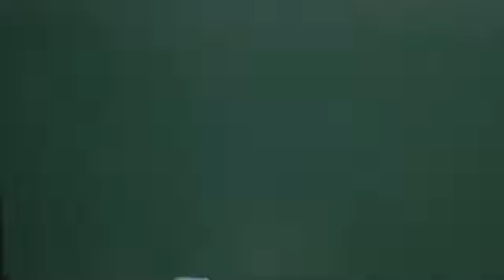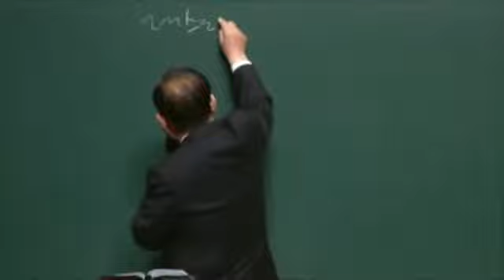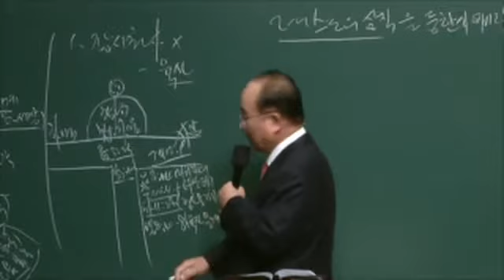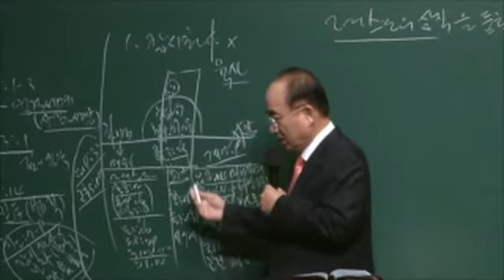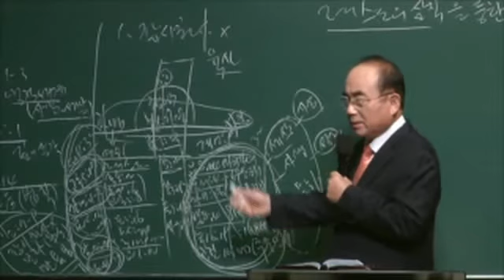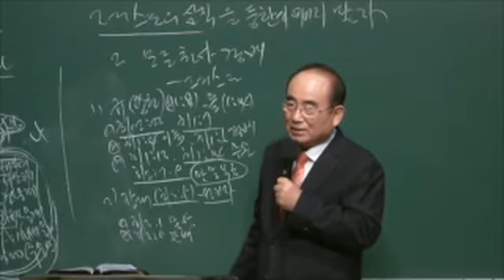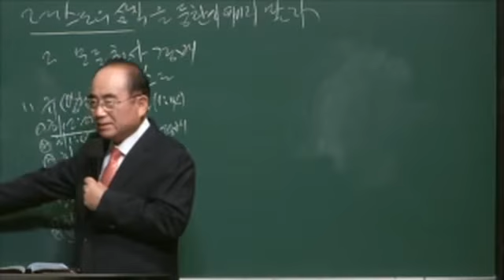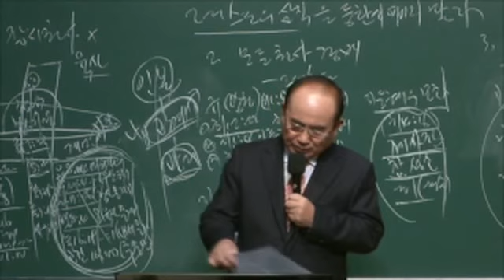20171105 Let's not neglect the three titles of the Christ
그리스도의 삼직을 등한히 여기지 말자(히2:1-3)